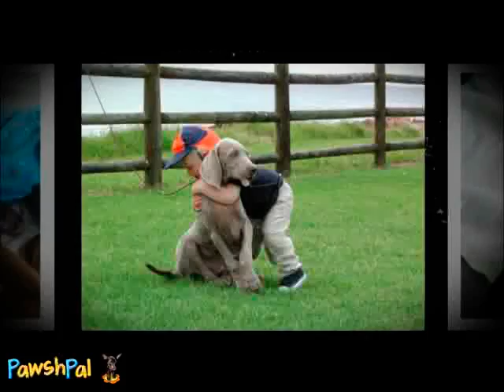Stand By Me - My Best Friend is My Dog